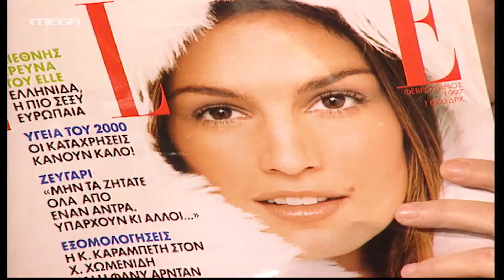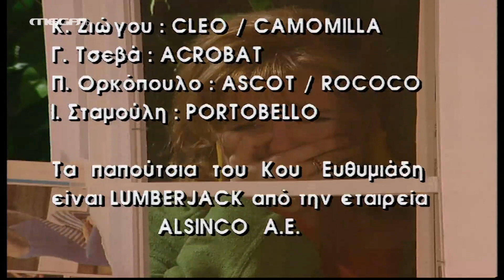Ντόλτσε Βίτα - Επεισόδιο 54 HD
Η Ασπασία εμμένει στην απόφασή της να κλειστεί σε μοναστήρι και μόνο όταν η Ντορίτα τής υπόσχεται ότι θα ανακαλύψουν ποια είναι η φιλενάδα του Αντώνη, αναβάλλει την απόφασή της. Ο Χάρης, ύστερα από μια άγρια καταδίωξη, ανακαλύπτει το διαμέρισμα του Αντώνη στην Καισαριανή και κλέβει το κλειδί του… το οποίο φτάνει τελικά στα χέρια της Ασπασίας. Και όταν κάποια στιγμή η Χριστίνα και ο Αντώνης συναντιούνται στο διαμέρισμα, η Ασπασία, η οποία βρίσκεται ήδη εκεί, τους πιάνει έπ’ αυτοφώρω…

ΣΥΝΤΕΛΕΣΤΕΣ
Παίζουν: Άννα Παναγιωτοπούλου (Χριστίνα Μαρκάτου), Κατιάνα Μπαλανίκα (Σάσα), Μαρία Καβογιάννη (Ασπασία), Παύλος Ορκόπουλος (Λουκάς), Κατερίνα Ζιώγου (Ντορίτα), Θανάσης Ευθυμιάδης (Αντώνης), Μαρία Φωκά (Όλγα), Μπάμπης Αρμενιάκος (Βρανόπουλος), Αντώνης Ζαχαράτος (Καραχάλιος)
Έκτακτη συμμετοχή: Χριστόφορος Παπακαλιάτης (Χάρης), Καίτη Κωνσταντίνου

Σενάριο-σκηνοθεσία: Αλέξανδρος Ρήγας
Σκηνικά: Ντίνος Πετράτος
Ενδυματολόγος: Έβελυν Σιούπη, Νανά Σμυρνή
Διευθυντής φωτογραφίας: Σάκης Τσάκωνας
Τηλεσκηνοθεσία: Παναγιώτης Κούτρας
Παραγωγή: LTV International – Λιάνα Πατέρα